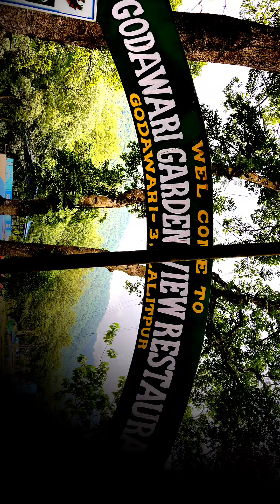Rainbow Trout Fish at Godawari Garden View Restaurant. Godawari Lalitpur Nepal